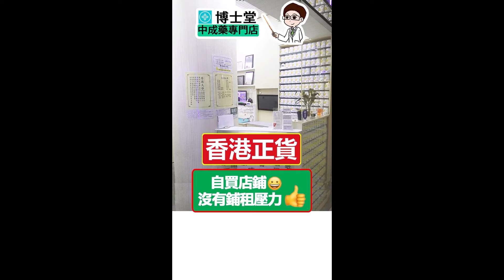桂枝加龍骨牡蠣湯 農本方 中藥 中醫 hkcheapest.com